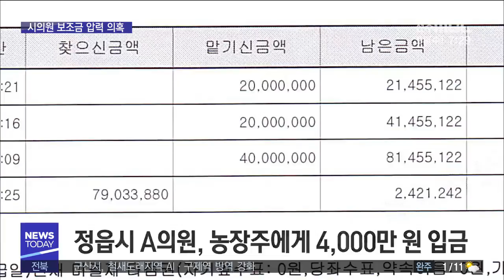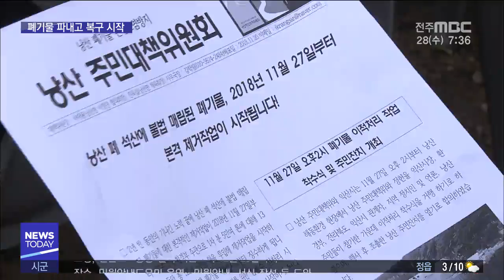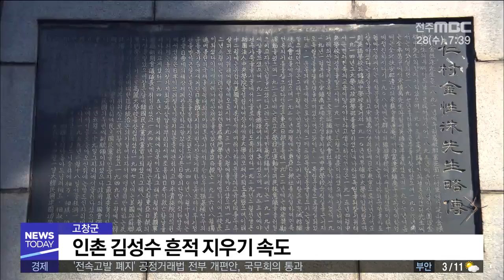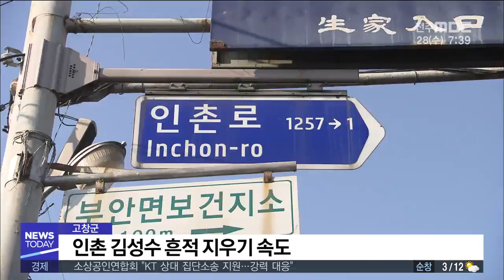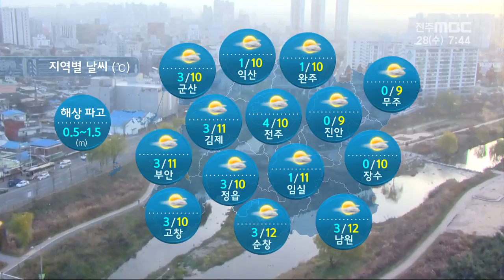[뉴스투데이] 전주MBC 2018년 11월 28일